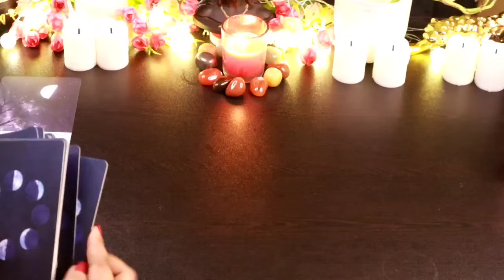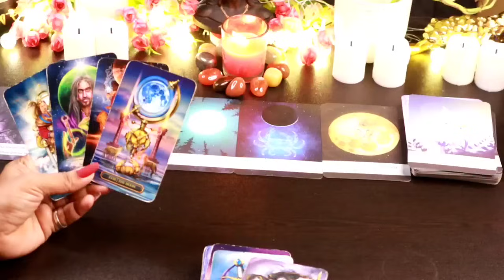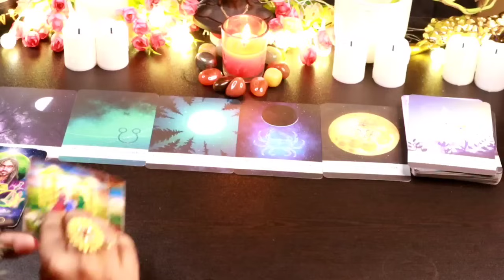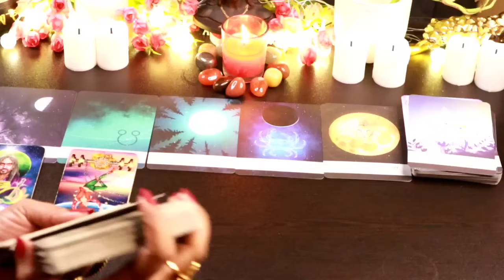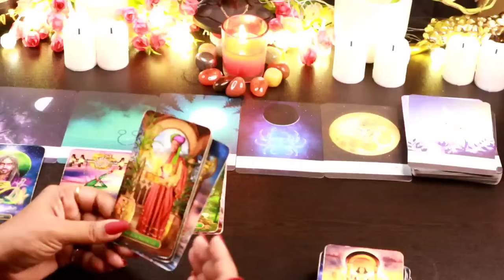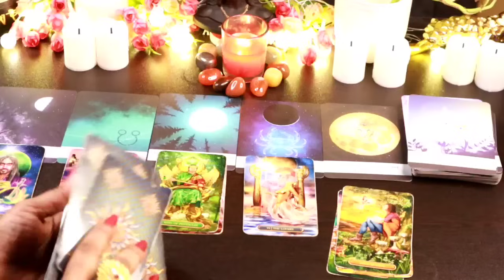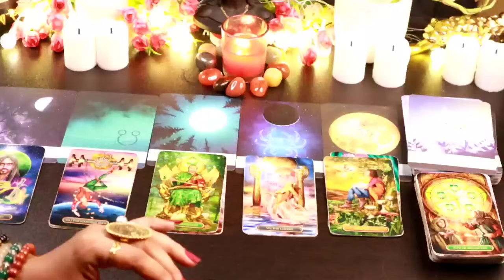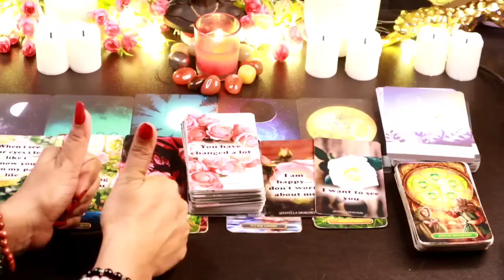New Moon Energy - Their Current Feelings, Energy, Life Situation And Nextaction💞✨ LOVEREADING ❤️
✨💞New Moon Energy-Their Current Feelings 💞✨What is their life Situation, feelings, Hiding, Intention and Action. Currentfeelings#Relationship#tarotwithshree111 hinditarot angel'sguidance#

Thanks
Shree

THANKS
SHREE

messages#pickacardreadings#theirnextmove#lovereading#tarotwithshree111#india#pakistan#allsigns#divineconnection#divinemasculine#divinefeminine#divine#masculine#feminine#souljourney#soulconnection#divineguidance#next24hours#next36hours#next48hours#nextfewhours#divine#universe#finance#marriedlife#menifestation#union#oracletarotcard#tarotwithshree111#hinditarot#currentfeelings#truefeeling#candlewax#cardoftheday#youvsthem#theircurrentfeeling#nocontact#nextaction#collectivereadings#lovereadings#currentenergy#futureprediction#angel'guidance#timeleaareading#channeled